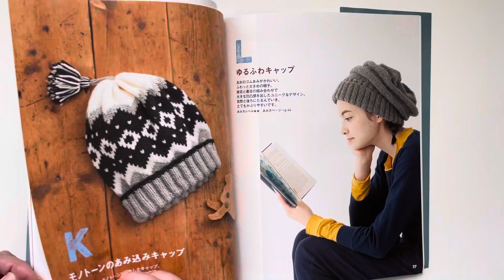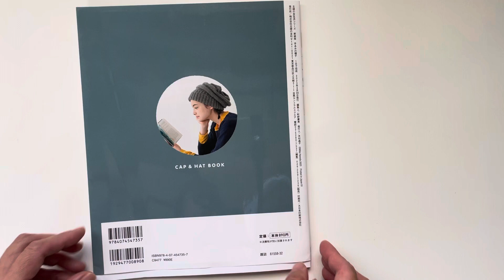（新版）簡單手編暖冬帽子款式作品集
使用針：棒針、鉤針
可以在以下地方找到我